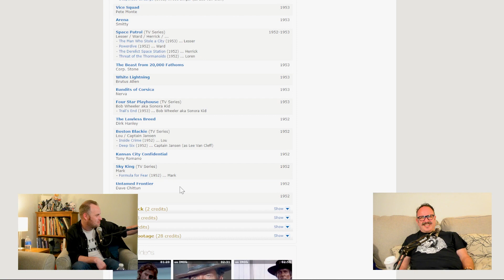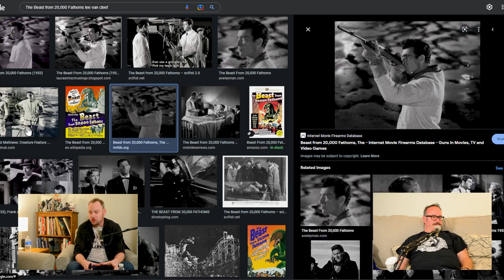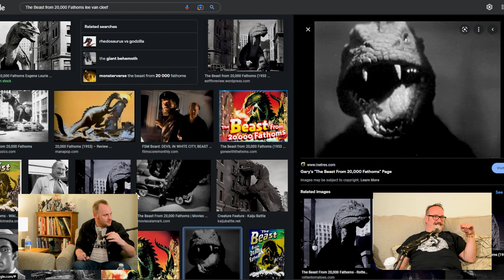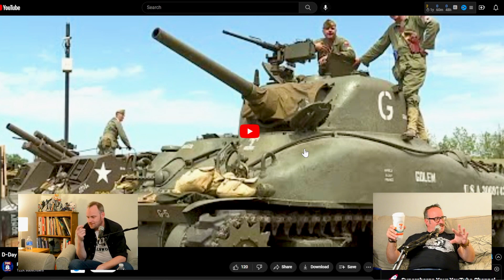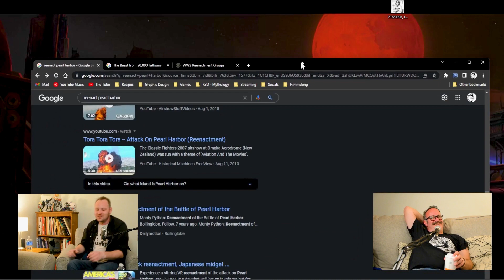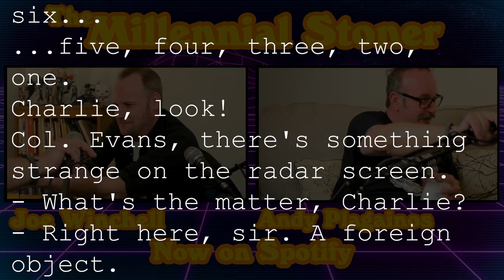Ep 26 | The Millennial Stoner and Andy Plagainos